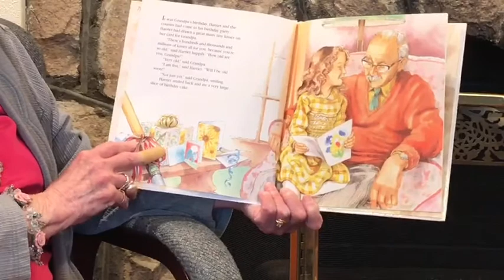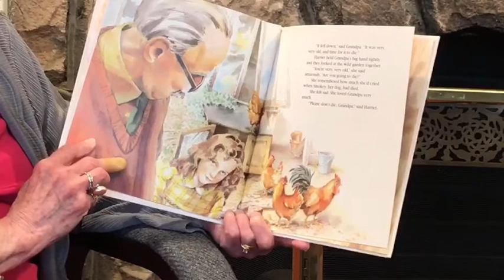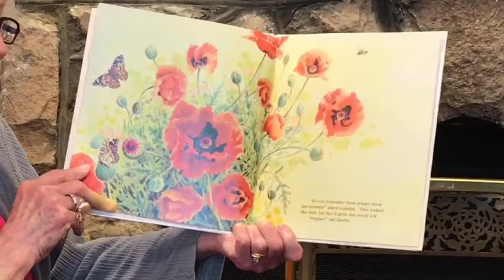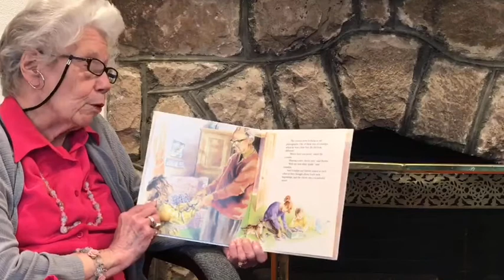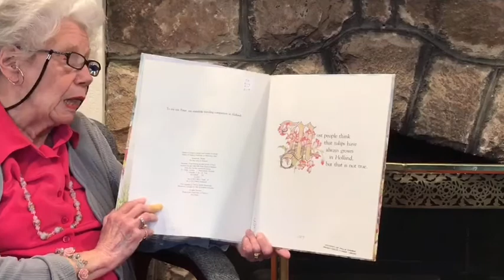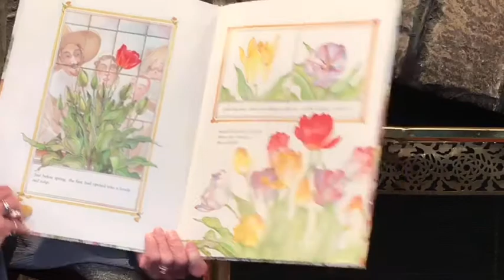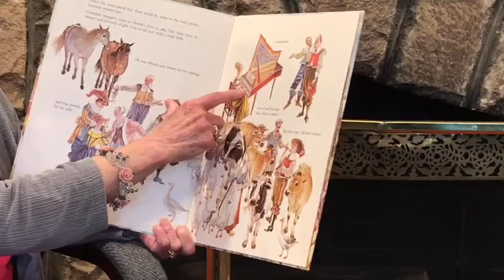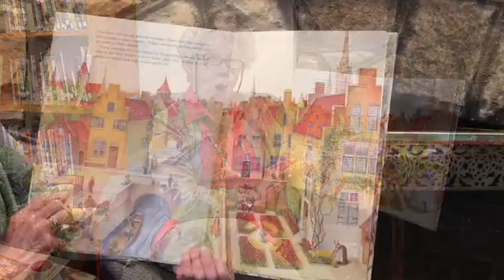Story Time with Mrs. Burns: April 18th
Join Mrs. Burns in the library for story time and some stories all about spring.